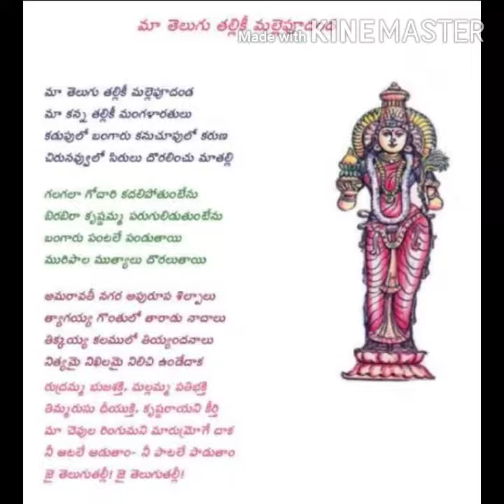మా తెలుగుతల్లికి మల్లెపూదండ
Banala Ramesh